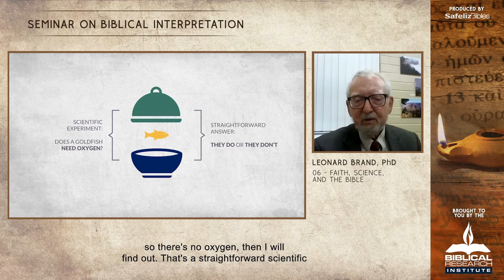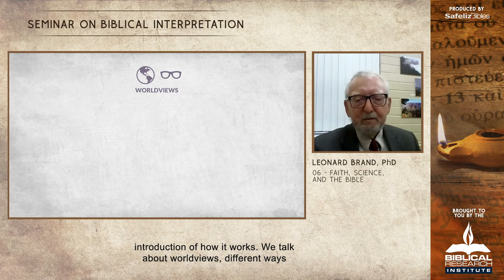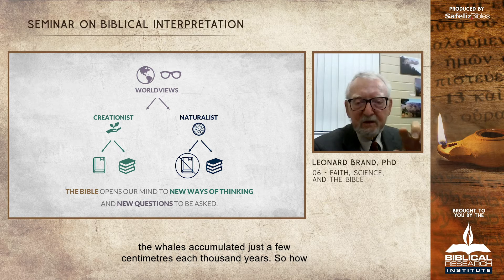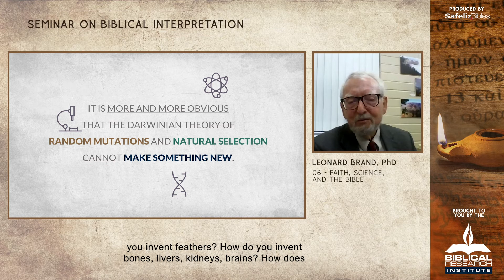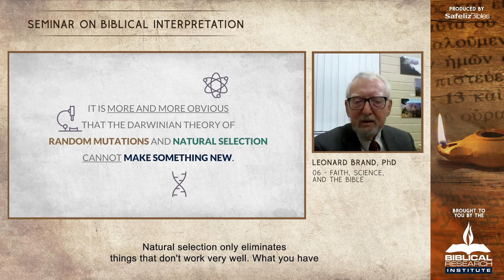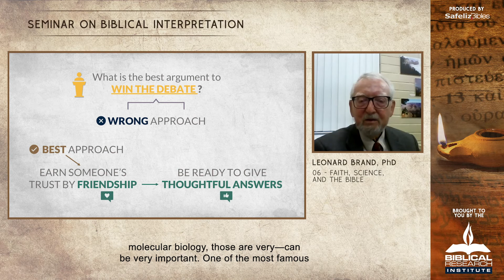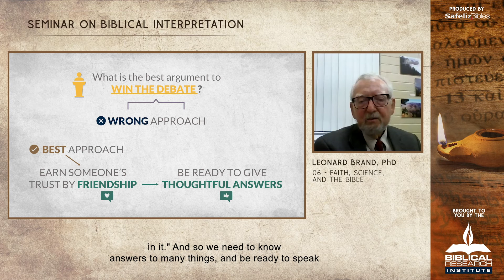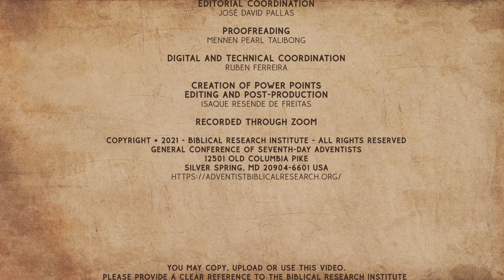6: Faith, Science, and the Bible - Leonard Brand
Can the Bible be trusted in scientific questions? What if faith and science clash? Can believers be true scientists? In this video, we will be discussing the intricate relationship between faith, science, and Biblical interpretation.